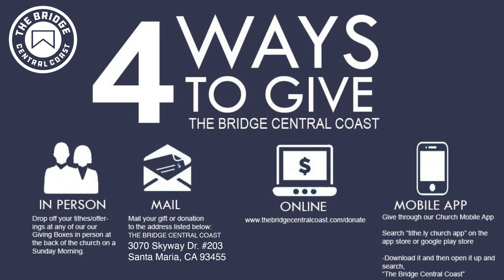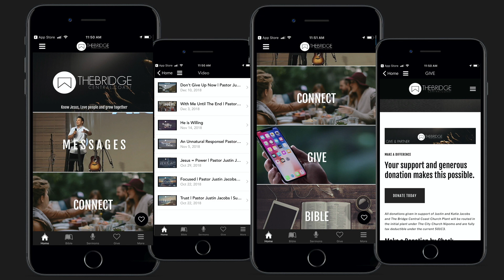But Now! | Pastor Justin Jacobs | Sunday Sermon |1-24-21 | Acts 27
Are you in a place in our life where you never wanted to be and you feel stuck and hopeless feeling like it's never going to change? Join Pastor Justin Jacobs this week at The Bridge Central Coast as he unpacks Acts 27 and challenges us to stand firm on God's Word in the midst of the storm.  We don't need a reason we are where we're at, we just need a revelation that our God is still with us.  You don't want to miss this week at The Bridge Central Coast.